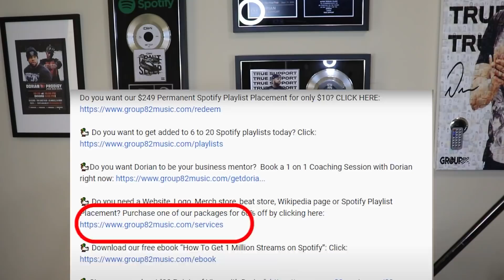Gilbert Arenas Asked LeBron For An Unpaid Internship With The Lakers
Would you intern for LeBron and the Lakers for Free?

Unpaid internships are controversial. ⁣
I don’t know why.⁣
Anyone who has accomplished something great, started off unpaid. ⁣
Whether it was working for themselves, their business partner or for someone else, if it was something you loved and it was great, there was a part of it where you didn’t get paid.⁣
If you only work when you are getting money, you are only going to work for other people and they ain’t never going to pay you anything great because you haven’t developed the skills to demand that.⁣
Did you get paid to go to school? Even if you were on scholarship, they didn’t pay you to be there. They made money off of you.⁣
For those of you who have started businesses, podcasts, social media influencer careers, does the money match the amount of time you put in? ⁣
Probably not.⁣
If you want to learn the game, you are either going to have to:⁣
1. Pay for knowledge OR⁣
2. Give your time.⁣
If you can find a way to learn, get paid good money in a field you are passionate about with a manager who is all in on teaching you everything they know, stay there and take advantage of that.⁣
But’s not the situation for 99% of companies.⁣
Swallow your pride or do it on your own.⁣
Your choice.⁣
I wanna know ⁣
Comment in the comments. ⁣

DORIANGROUP82 PARTNERS ►►

🦆 FOLLOW DORIAN